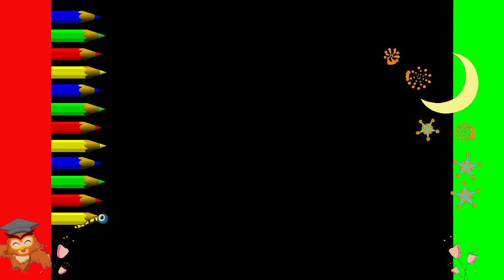KAWAII 💠 COME DISEGNARE UN elfo di babbo natale FACILE